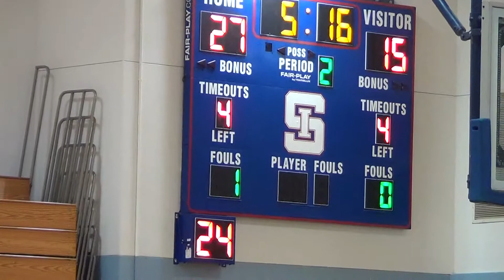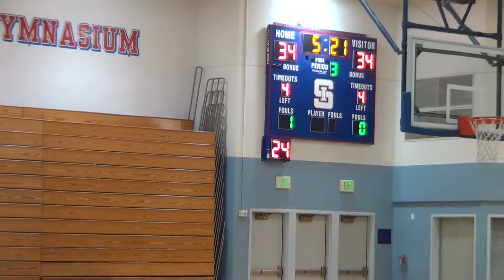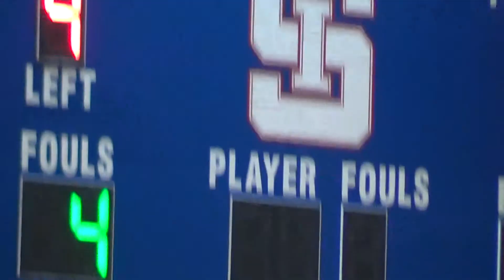TDS Game 1 4/24/2016